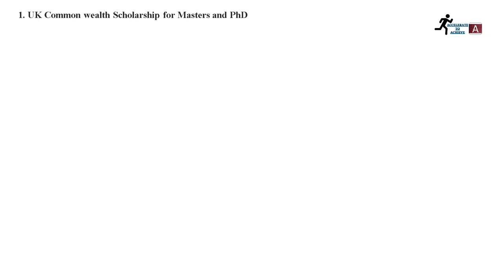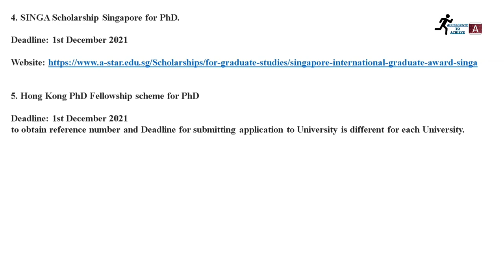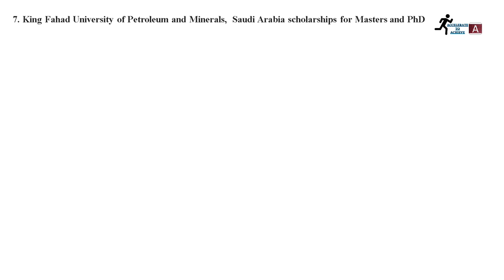List of Scholarships for Masters and PhD Program – Year 2022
1. UK Common wealth Scholarship for Masters and PhD

Deadline: 1st November 2021

2. Chevening Scholarship UK for One Year Masters degree Program

Deadline: 2nd Nov 2021

3. Fulbright Scholar Program of One Year at USA Universities 2022

Deadline: 10th November, 2021.

4. SINGA Scholarship Singapore for PhD.

Deadline: 1st December 2021

5. Hong Kong PhD Fellowship scheme for PhD

to obtain reference number and Deadline for submitting application to University is different for each University.

6. Hamad Bin Khalifa University, Qatar scholarships for Bachelor (only computer science), Masters and PhD Programs

Deadline: 1st Feb 2022

7. King Fahad University of Petroleum and Minerals,  Saudi Arabia scholarships for Masters and PhD

Deadline: 16 Feb 2022

For further details and contact, you can visit our following social media platforms.